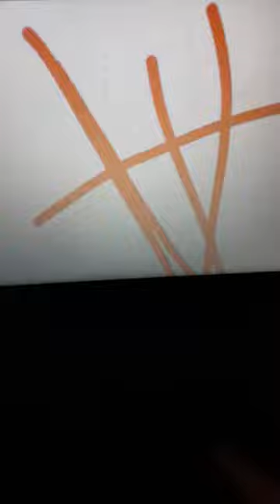The AlphaToons (2019) Episode 14